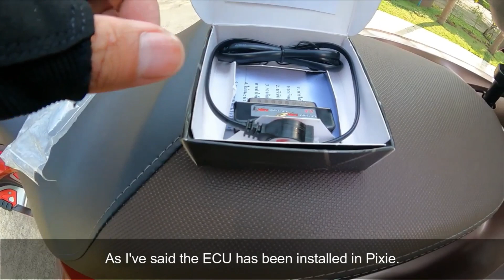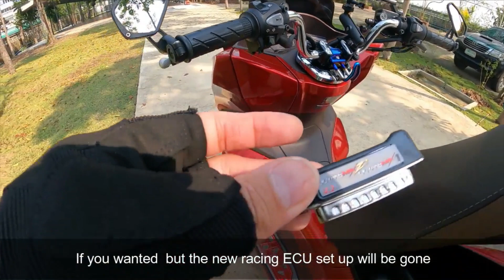PCX 160: New Racing ECU= Pros and Cons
Pixie Red's Moto Vlog Series:

In this vlog, I will be talking about the Pros and Cons of having a New Racing ECU. Please listen carefully because for every upgrade that you may have with your own Pixie, there are some kind of risks involve. I decided to have this Octane Max 1 version 4 Racing ECU to complete or even fit with all my upgrades. This has been a very enlightening experience for me. Please watch this new vlog from start to finish.

Thanks for the overwhelming support of this channel.

God bless us,  all and ride safe, Ka Pixies!